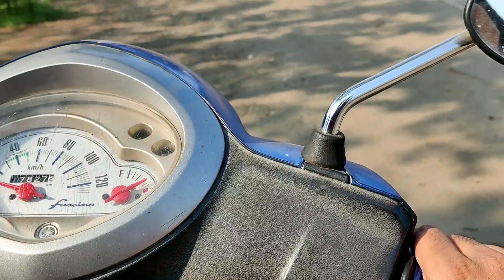Exploring First Time To An Abandoned place || Must Watch || Vlog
hi! guys wasuup everybody its your boi shumael back again with a new video...

Today in this vlog I am going to explore an abandoned  place, with one of my friend, we are going to have fun there..

the music in this video all are NCS.

                                                 Thanks,